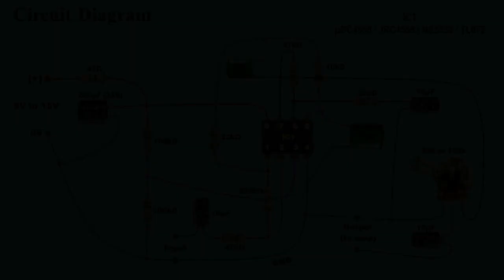Low Pass Filter Circuit | Subwoofer Bass Filter | Single Supply | JRC4558 NE5532 TL072